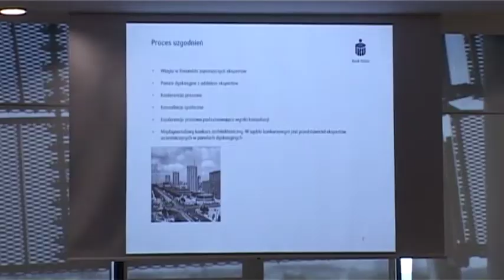Znaczenie konsultacji społecznych